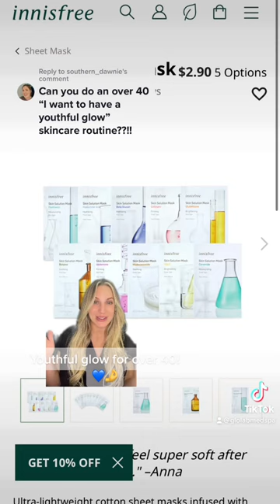Youthful glow for the skin!